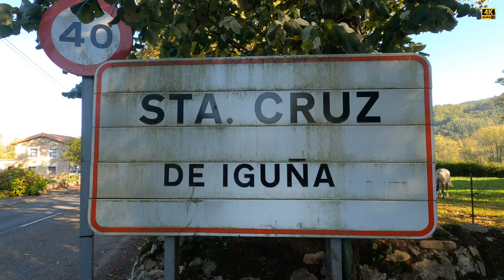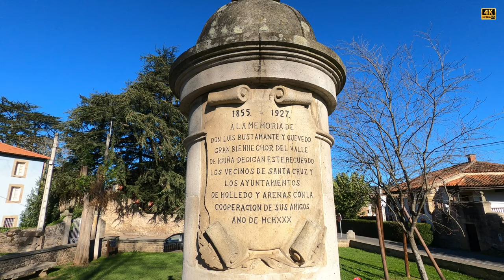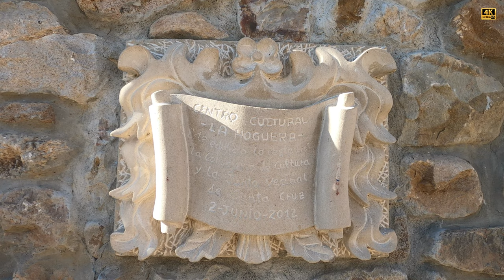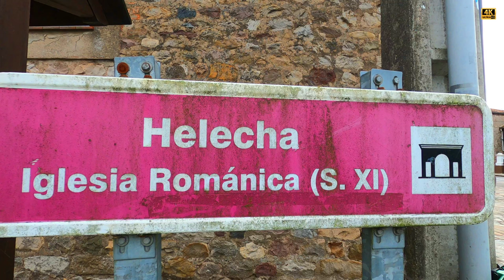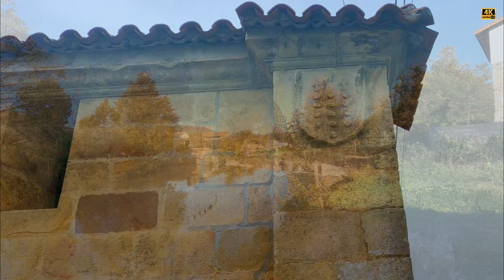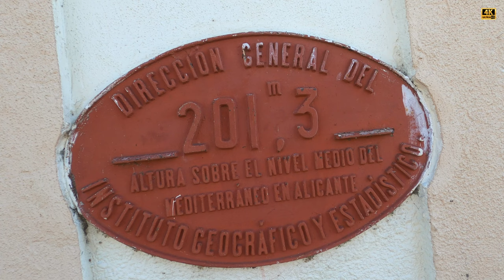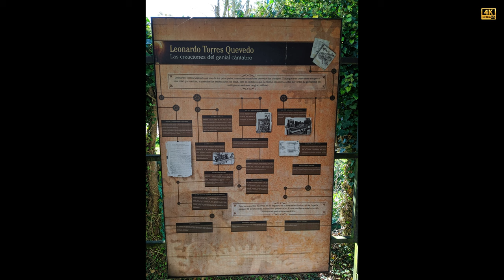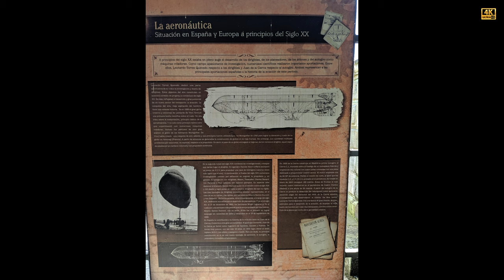SANTA CRUZ DE IGUÑA. En Molledo. Pueblo natal del inventor Leonardo Torres Quevedo. CANTABRIA.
Santa Cruz pertenece al municipio de Molledo. Está a unos 2 km de Molledo, capital municipal. Se encuentra a 201 metros de altitud. En 2020 tenía una población de 176 habitantes.
De su patrimonio destaca:
Centro de Interpretación y escultura de Leonardo Torres Quevedo.
Casona de Rebolledo y Quijano, del siglo xviii. Fue reedificada por el capitán de coraceros Manuel de Rebolledo y Quijano en 1709.
Casona de Obregón, del siglo XVIII.
Casa del inventor Leonardo Torres Quevedo (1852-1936), que es precisamente el personaje histórico más famoso nacido en esta localidad.
Iglesia de de la Santa Cruz, del siglo xvi. Tiene una portada plateresca con alfiz y emblemas heráldicos.
Estación de tren, de 1859, obra del ingeniero Carlos Campuzano.